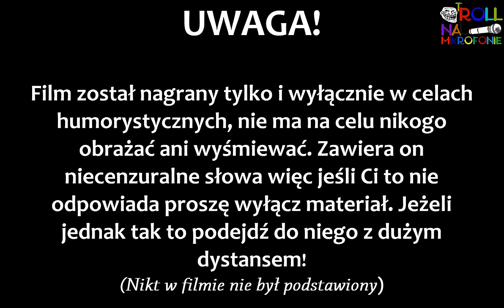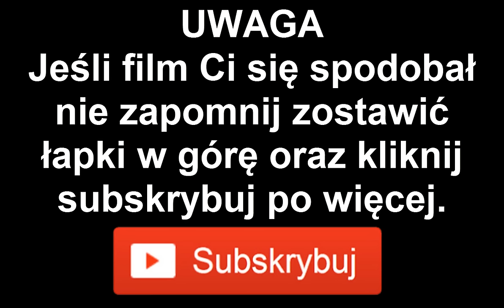Robert Lewandowski gra w CS GO ? (TrolleQ na mikrofonie)